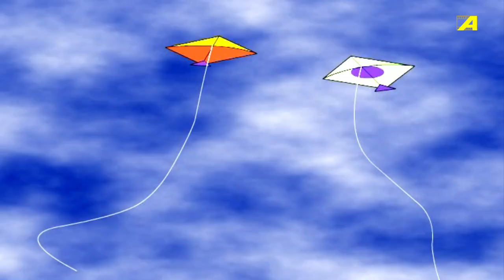बड़ा डाकू कौन | Bada Daku Kaun | Hindi Kahaniya | Kanamama Ki Kahaniya | Hindi Cartoon Story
Bada Daku Kaun ( बड़ा डाकू कौन ) :: -
The story is about a poor village boy Chanu, he earned money using his wit intelligence  and married the daughter of the zamindar.